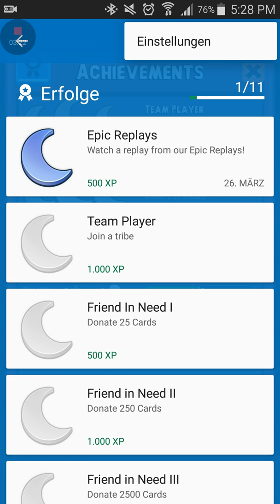Tribal Mania Part 2: Arena 2 ich komme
Hallo Leute, in diesem Video spiele ich Tribal Mania und ich hoffe, dass es euch gefällt.